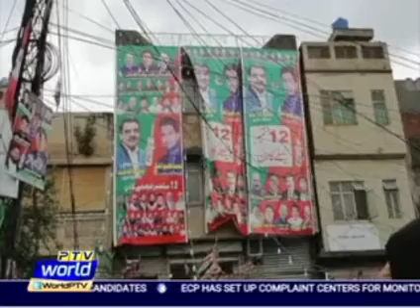Live Reporting on cantonment board elections 2021 on PTV World.